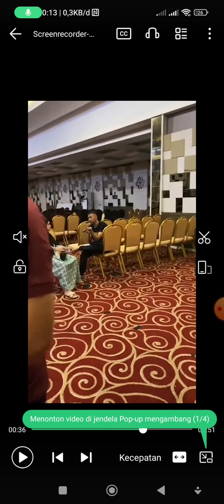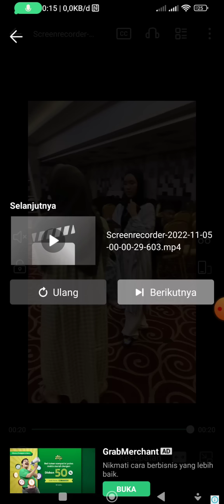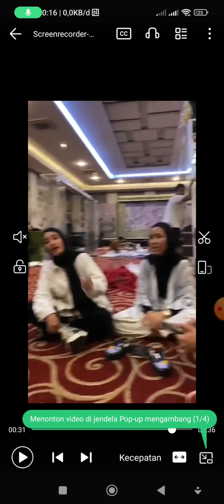Fiki keceplosan minta rekaman untuk dikasi tugba di live anesrembes